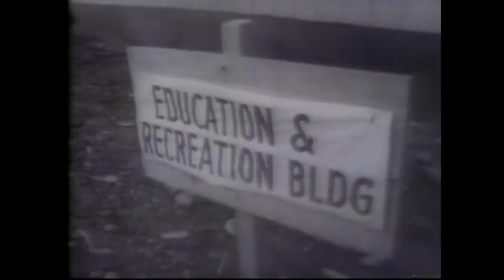NBC News The Johnson Years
NBC News special that aired after LBJ gave his final State of the Union address looking back on the LBJ White House years.